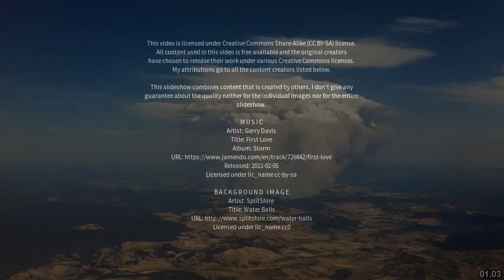Best places to visit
Best places to visit - Worrolong (Australia) Best places to visit - Slideshows from all over the world - City trips, nature pictures, etc.